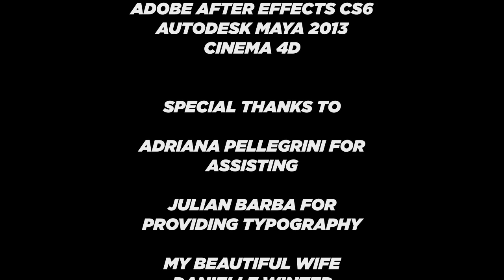Special Sports Network package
For this project I had to make a 6-second station ID, a 15-second station ID, a television lineup, a lower third, and a transition